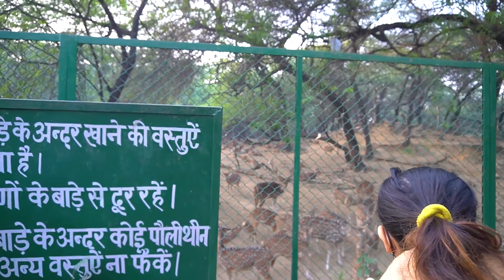My First Meetup in Delhi Gone Wrong